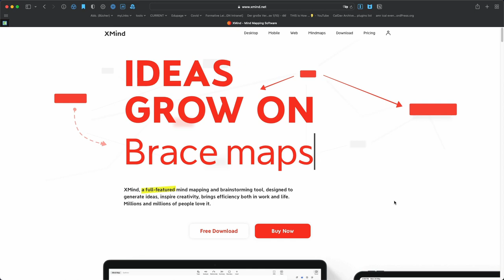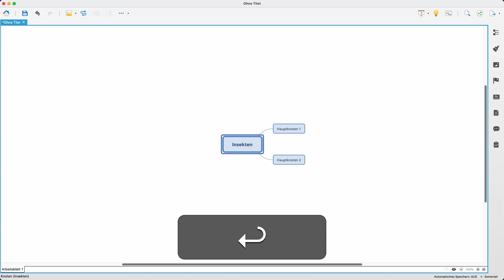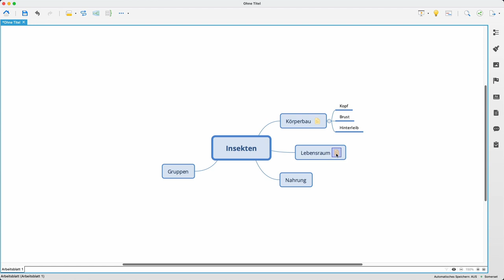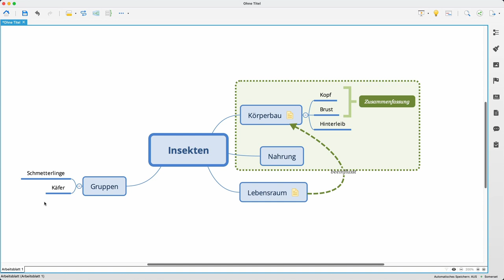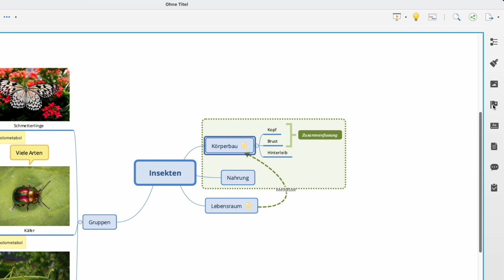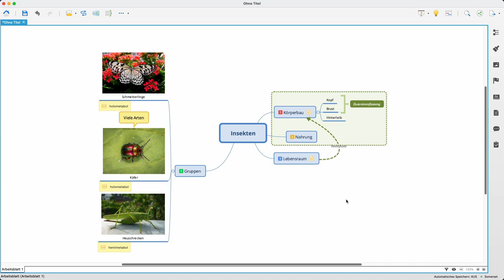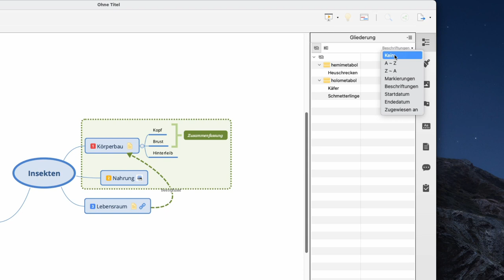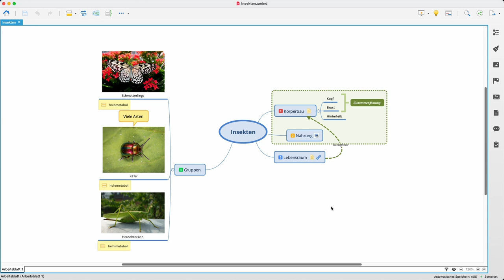XMind für Windows/Mac Anleitung: Mindmaps zum Lernen nutzen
XMind  ist ein sehr vielseitiges Mindmap-Programm, das man hervorragend zum Lernen, Strukturieren und Studieren einsetzen kann. Es ist in der Grundversion kostenlos und kann Dir dabei helfen, umfangreichen Lernstoff zu gliedern und für Dich besser verständlich zu machen. Das Video erklärt Dir die ersten einfachen Schritte im Umgang mit XMind .